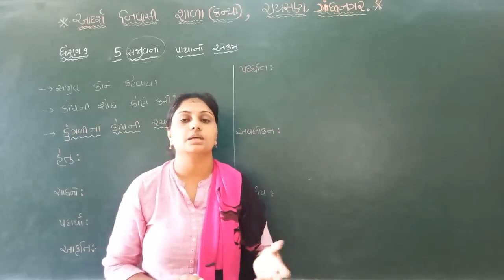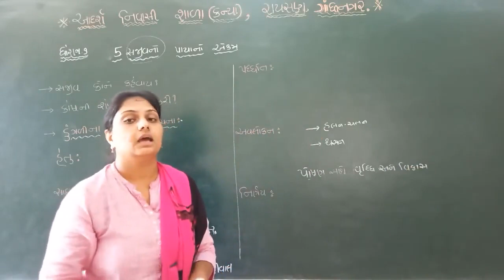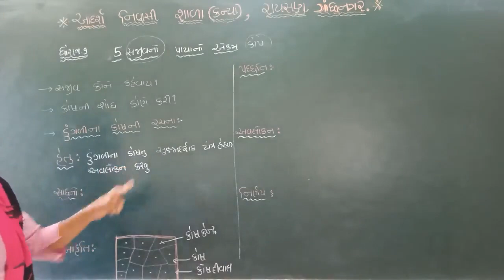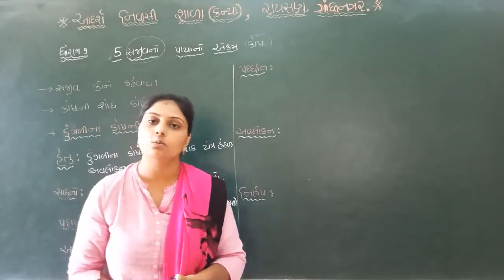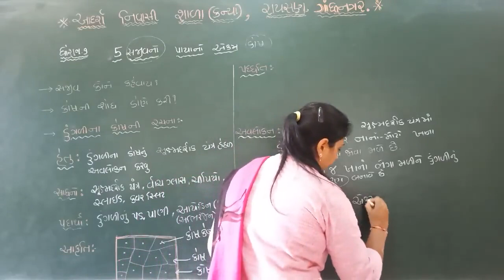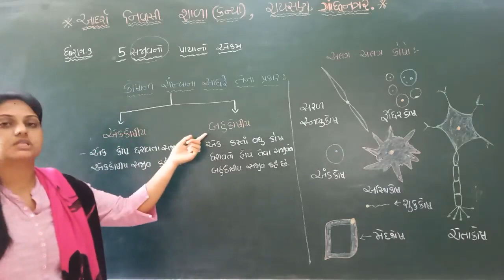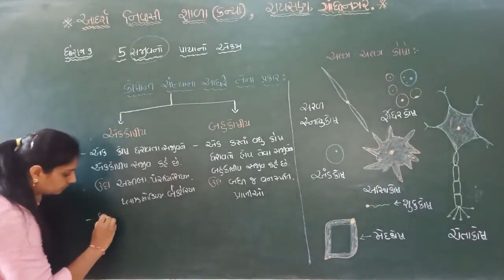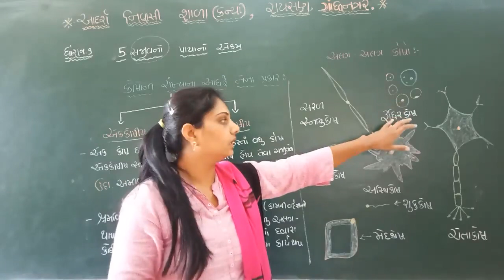Std 9 | Science | Chapter 5 | Lecture 1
Teacher: Varshaben Chaudhary